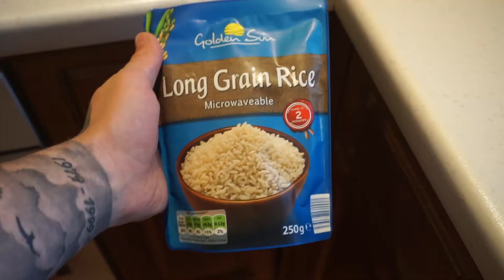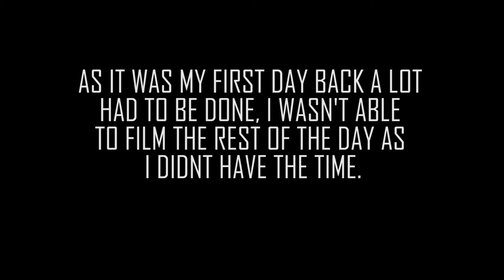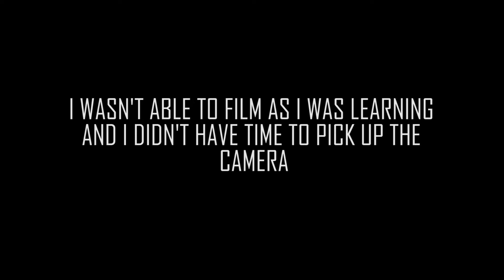BACK AT COLLEGE | PUT THROUGH MY PACES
THANKYOU FOR WATCHING HOPE YOU LIKED THE VIDEO!!!